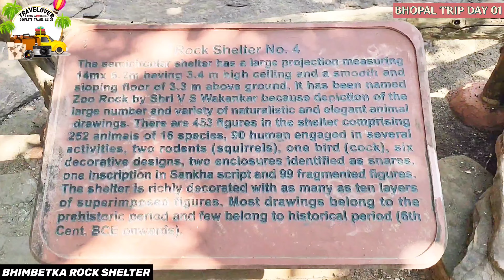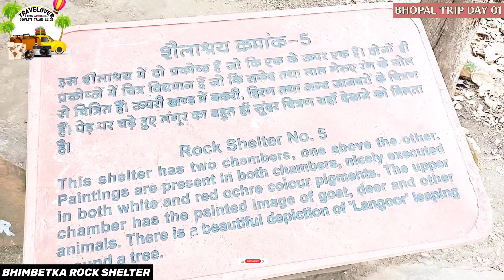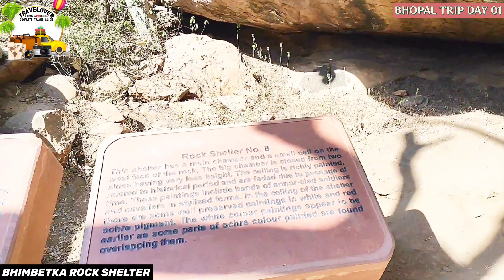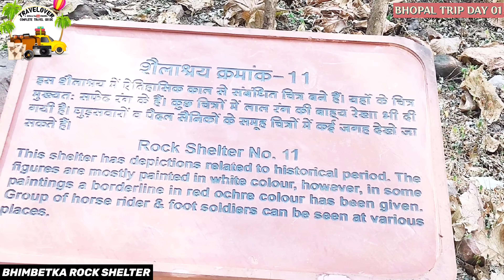BHIMBETKA// ആദിമ മനുഷ്യന്റെ താമസസ്ഥലം ന്യൂജെൻ മാൻ കൈയ്യേറിയപ്പോൾ😜//ഭോപ്പാൽ TRIP//VLOG#2.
Bhopal trip day 1: first episode.

The Bhimbetka rock shelters are an archaeological site in central India that spans the Paleolithic and Mesolithic periods, as well as the historic period. It exhibits the earliest traces of human life in India and evidence of Stone Age starting at the site in Acheulian times.